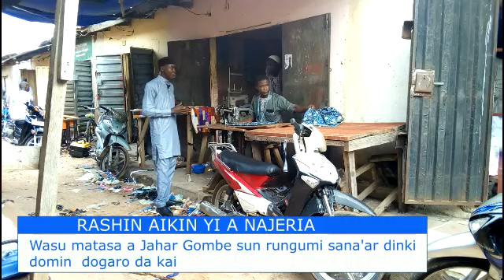Matsalar Rashin Aiki a Najeriya